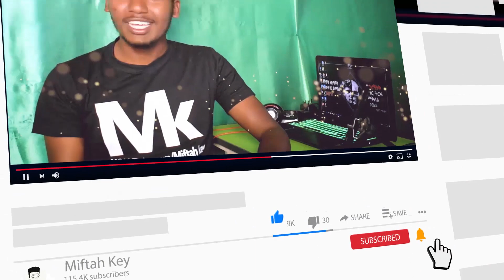ከማዳም ቤት የተሰማው ጉድ ልብ ያደማል ተጠንቀቁ | Miftah key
እዚህ ቻናል ላይ የሚለቀቁ ቪድዮዎችን በሙሉ አውርዶ ዩቲውብ ላይ እንዲሁም ሌላ ሶሻል ሚድያ ላይ መጫን በጥብቅ የተከለከለ ነው።